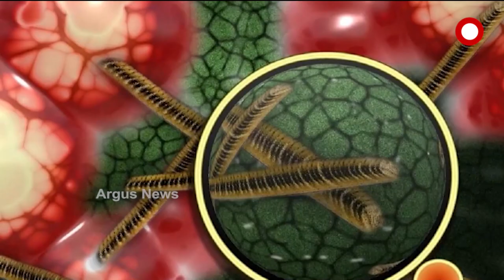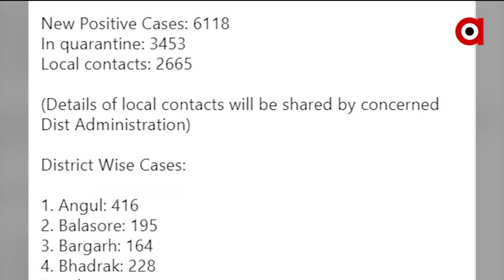ARGUS UPDATE NEWS 2PM | 07 June 2021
-- କରୋନା ଚିକିତ୍ସା ପାଇଁ ନୂଆ ନିୟମ
-- ତଳ ମୁହାଁ କରୋନା ଗ୍ରାଫ୍
-- ପ୍ରାୟ ଦେଢ଼ ମାସ ପରେ ଆଜିଠୁ ଦିଲ୍ଲୀରେ ଆରମ୍ଭ ଅନଲକ
-- କେନ୍ଦୁଝର ବଲାଣି ଅଞ୍ଚଳରେ ଜଘନ୍ୟକାଣ୍ଡ